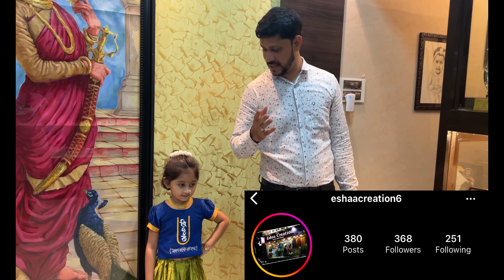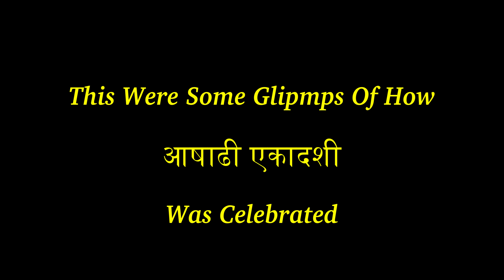आषाढी एकादशी चा जयघोश | विठ्ठल विठ्ठल | विठ्ठल रुक्मिणी | Vitthal Vitthal | Marathi Vlog 221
आषाढी एकादशी Celebration

Myra's Dress Is From EshaaCreation Thane